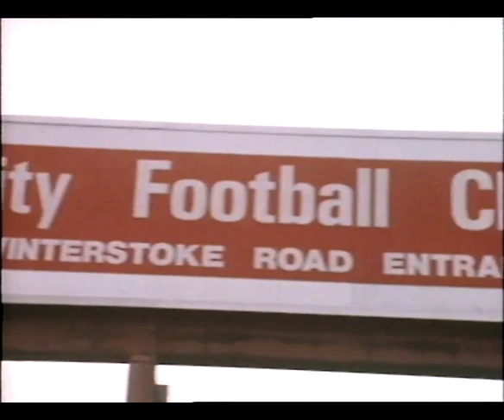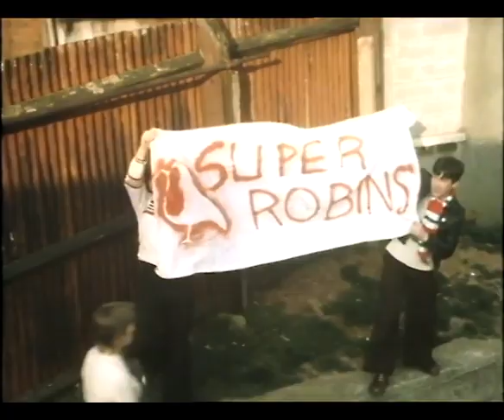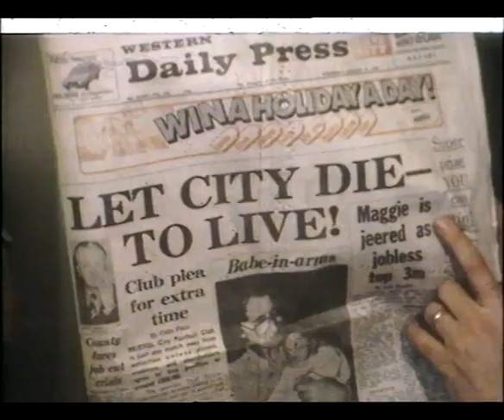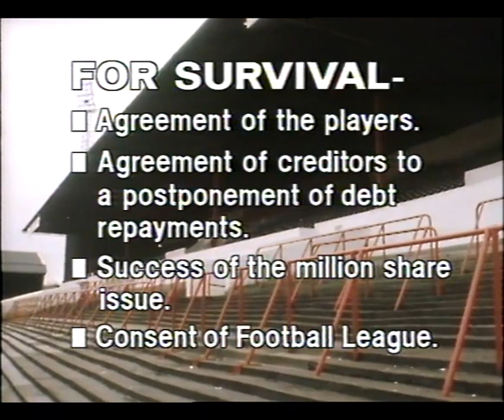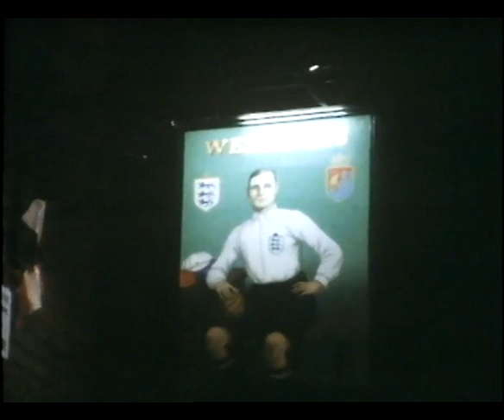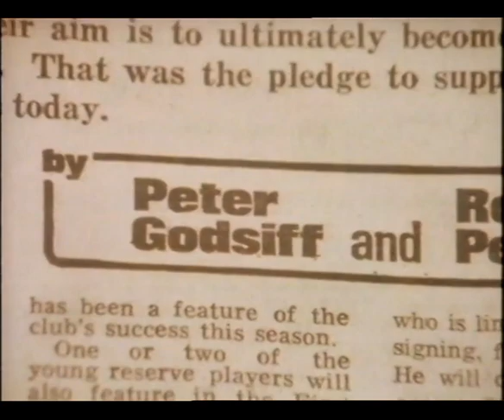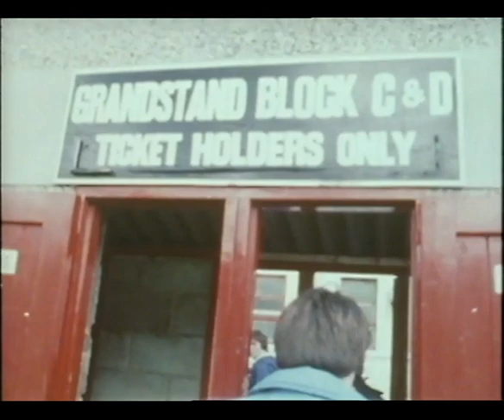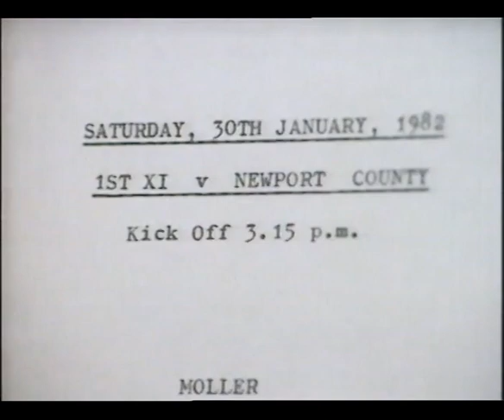Points West 1982 - Ashton Gate 8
Points West report 1982 on the crisis at Ashton Gate